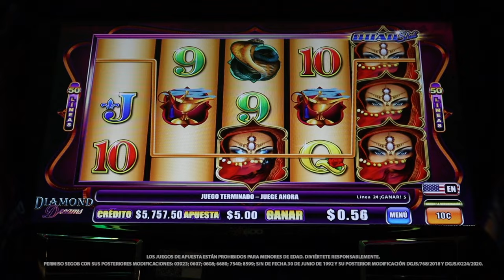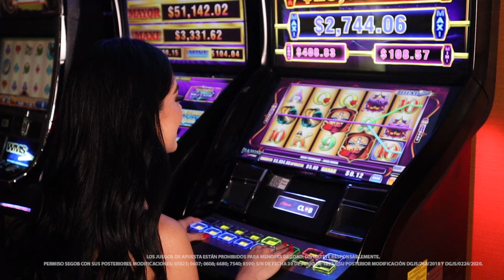Vive un experiencia brillante jugando Diamonds Dreams.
Persigue diamantes deslumbrantes en un increíble mundo místico lleno de riquezas, juega Diamonds Dreams. Los diamantes te harán vivir una experiencia de juego llena de emoción y premios deslumbrantes.

¡Cada giro puede convertir tus sueños realidad! Vive la experiencia más brillante jugando está lujosa y misteriosa tragamonedas.